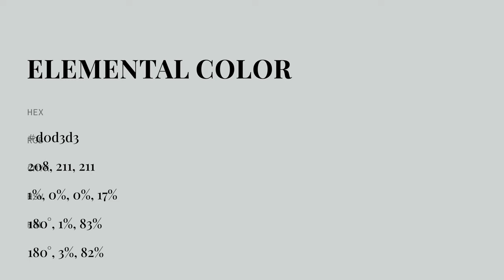Elemental color d0d3d3 hex color - Grey color - Warm color d0d3d3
What color is Elemental ? d0d3d3 hex color - Grey color - Warm color d0d3d3

Hex d0d3d3 Color Code is also known as Elemental color.